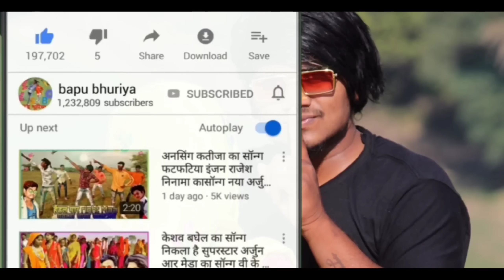तारो bapo है रुपया नो लालची हनी सिंह वसुनिया का song जायरो गुजरात bapu Bhuriya का टीमली डांस वीडियो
👆👆👆👆👆👆👆👆 फुल सॉंग कि लिंखा